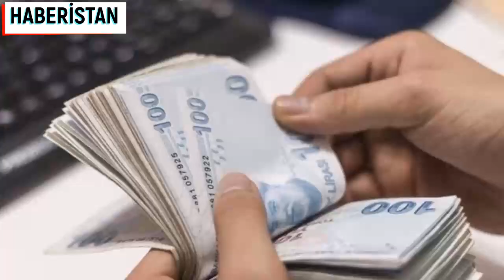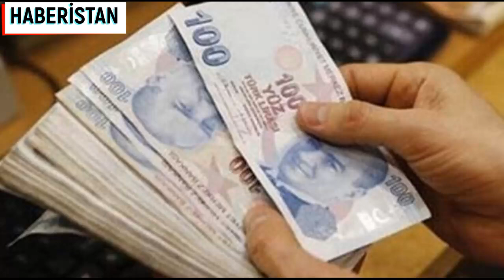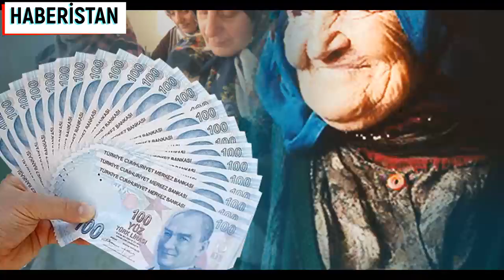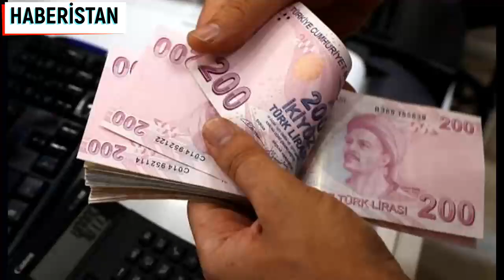EMEKLİLER BU HABERE DİKKAT EMEKLİNİN MAAŞINA YENİ ZAM GELDİ EMEKLİ HABERİ